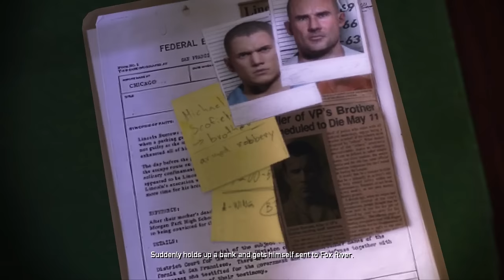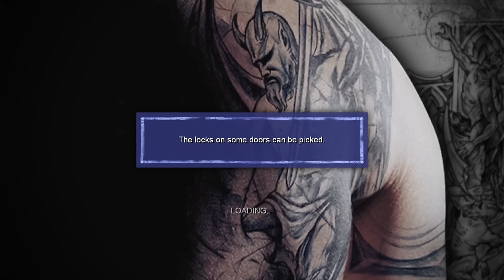Prison Break The Conspiracy | Full Game Walkthrough | No Commentary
Back in the mid 2000's a very popular tv series was Prison Break and even I was very fond of the first season. In my opinion it quickly fell off the good end with the seasons that followed after and I eventually stopped watching it, but that first season still holds up even today. It was therefore a surprise when back in 2010 a videogame was released for the Prison Break property. The show had all but finished by then and this game only focused on the first, and best, season. It kinda felt like this game was released 3 or 4 years too late. Nevertheless it holds some production value since five or six cast members lent their voice and face for this game. And for the first hour or so I think the game is pretty neat and has some great fan service and references towards the actual tv series. Unfortunately the gameplay is clunky and becomes very repetitive during the second half. It also doesn't work up to a good climax and by the end it felt like a very forgettable experience.